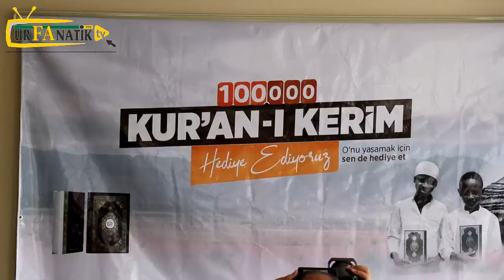Urfa'da 100 bin Kur'an-ı Kerim kampanyası başladı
Anadolu Gençlik Derneği, Kur'an-ı Kerim'i yüz binlerce kişiye ulaştırmak için Şanlıurfa’da 100 bin Kur'an-ı Kerim kampanyasını başlattı.